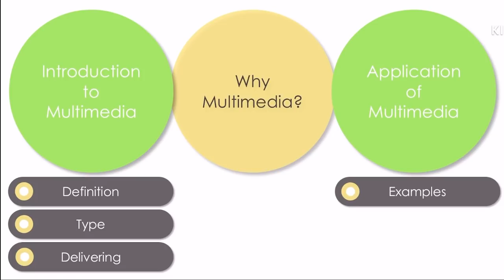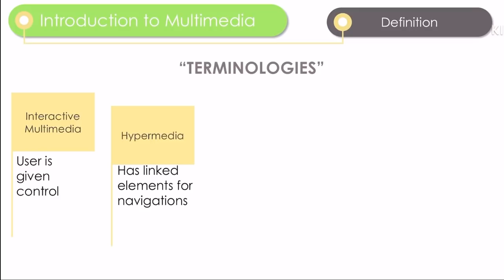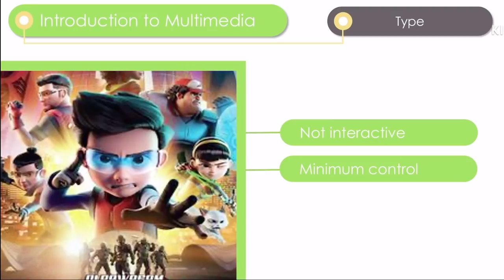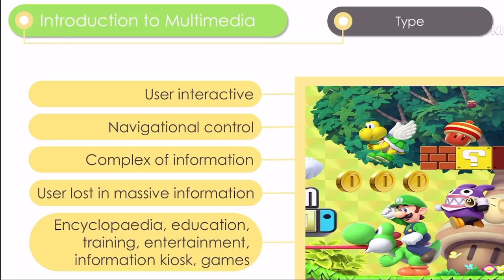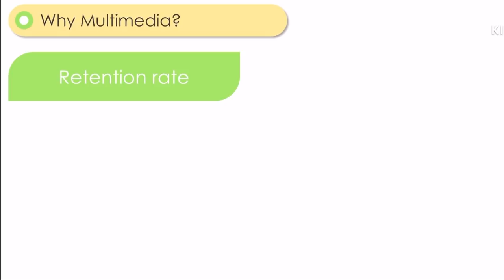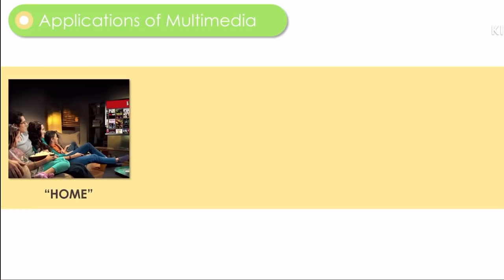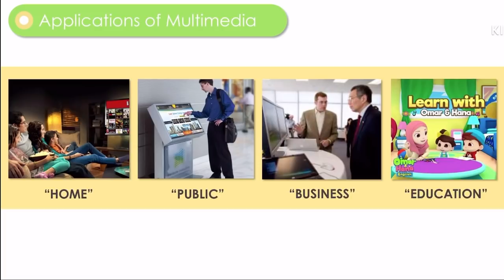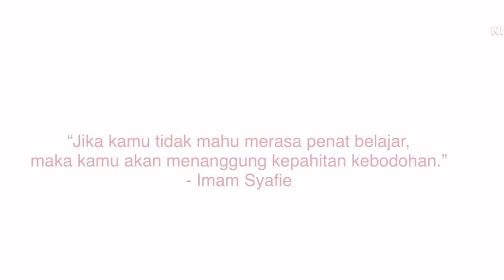CSC253: Introduction to Multimedia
Video ini adalah untuk kegunaan kod CSC253 di UiTM. Sila kredit pemilik channel jika perlu digunakan pada platform lain. Semoga bermanfaat. Terima kasih.